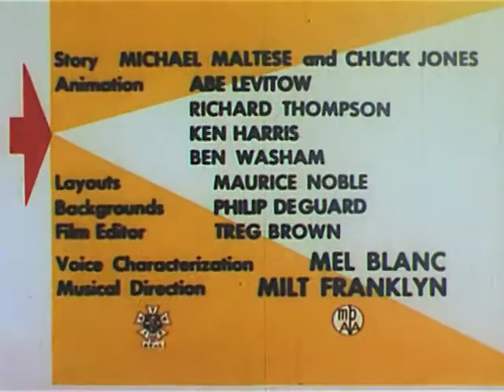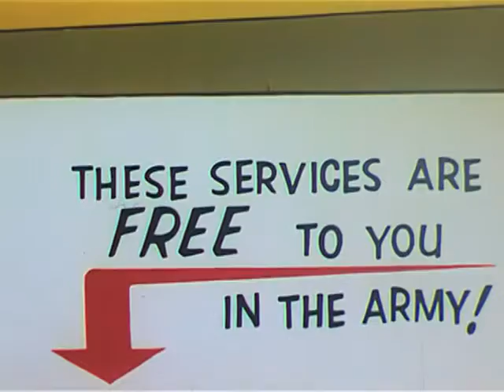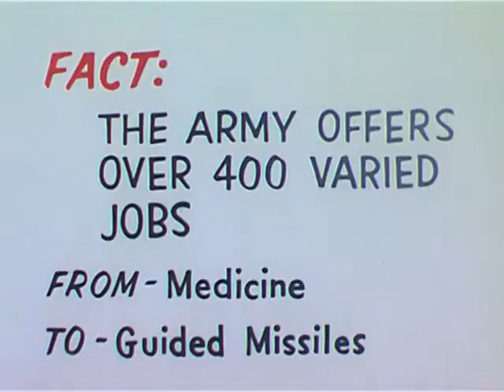Merrie Melodies - 90 Day Wondering (1956 cartoon)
Merrie Melodies is an American animated series of comedy short films produced by Warner Bros. between 1931 and 1969, during the golden age of American animation. As with its parent series, Looney Tunes, Merrie Melodies featured some of the most famous cartoon characters ever created; including Bugs Bunny, Daffy Duck, Porky Pig and Elmer Fudd.

Merrie Melodies was originally produced by Harman-Ising Pictures from 1931 to 1933, and then Leon Schlesinger Productions from 1933 to 1944. Schlesinger sold his studio to Warner Bros. in 1944, and the newly renamed Warner Bros. Cartoons continued production until 1963. Merrie Melodies was outsourced to DePatie-Freleng Enterprises and Format Films from 1964 to 1967, and Warner Bros. Cartoons resumed production for the series' final two years.